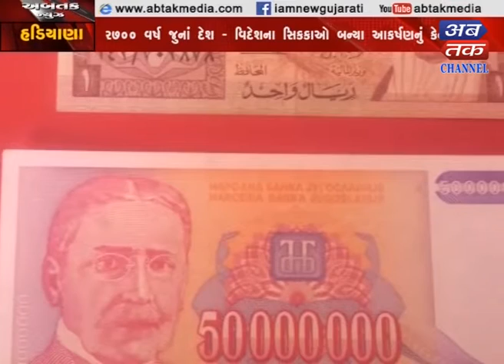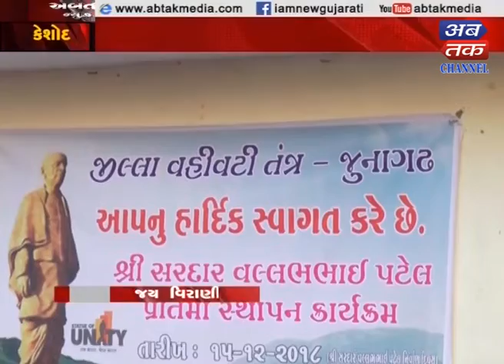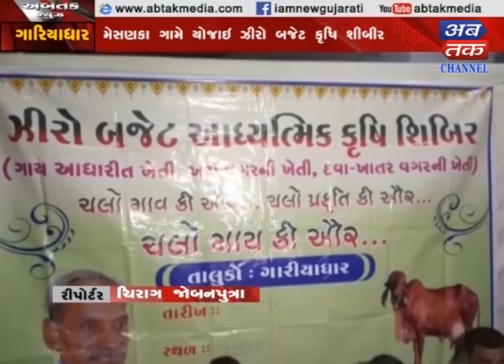Abtak News 18-12-2018